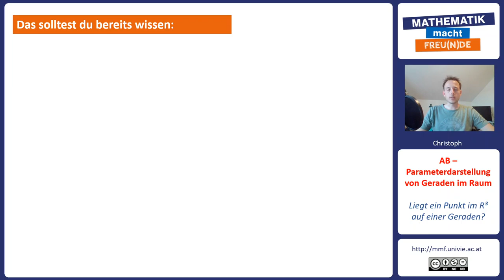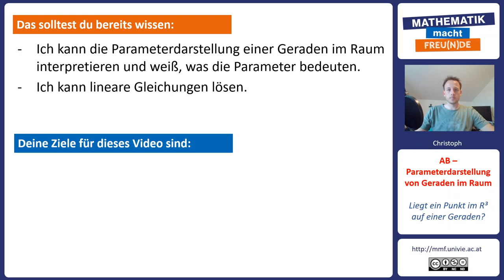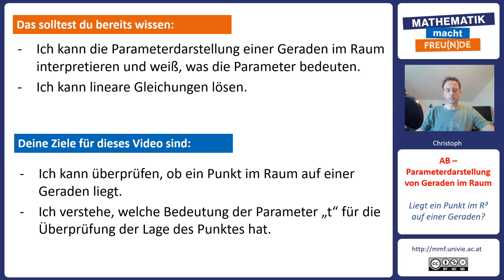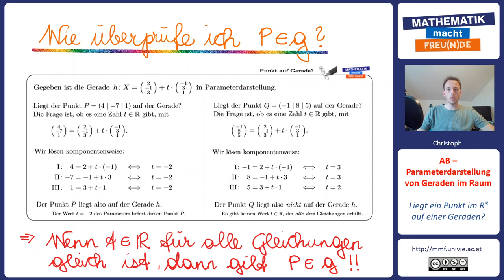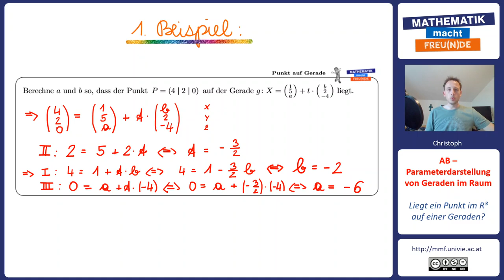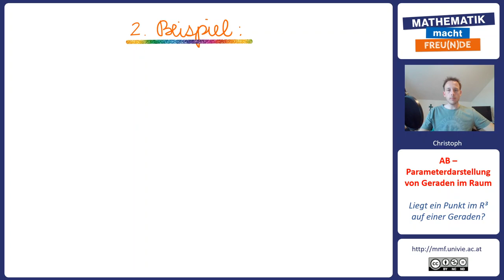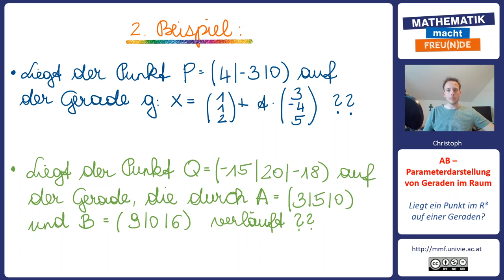Liegt ein Punkt im R hoch 3 auf einer Gerade?